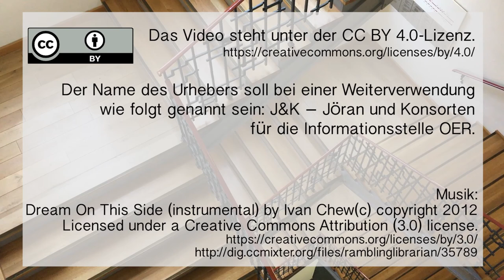OERinfo – Interview mit Ingo Blees und Luca Mollenhauer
OER-Projekte im Porträt – Folge 10: Ingo Blees und Luca Mollenhauer im Interview

Das neue Design der Informationsstelle OER – OERinfo ist da. OERinfo-Koordinator Ingo Blees erklärt in diesem Beitrag, was es damit auf sich hat. Zusätzlich stellen Ingo Blees und Luca Mollenhauer die Ziele und Aufgaben von OERinfo in einem Videobeitrag vor.

Der Name des Urhebers soll bei einer Weiterverwendung wie folgt genannt sein: J&K – Jöran und Konsorten für die Informationsstelle OER.